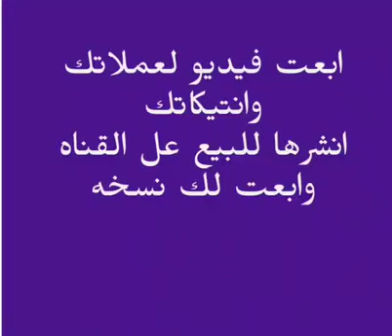هنا...بيع عملاتك القديمه